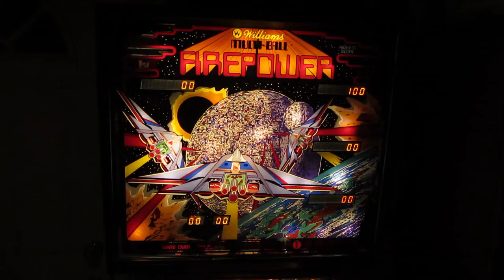Williams Firepower Pinball Machine in Action HD 1080p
- Details & pics of this pin

Williams Firepower pinball machine with drop targets and seven digits in action testing switches, flippers, and other mechanisms.